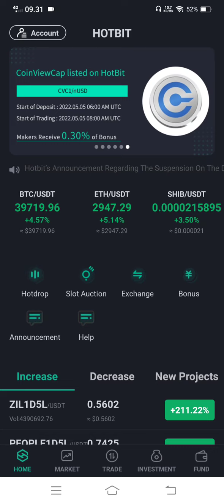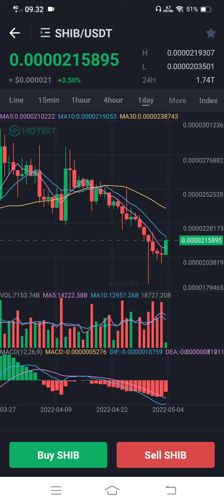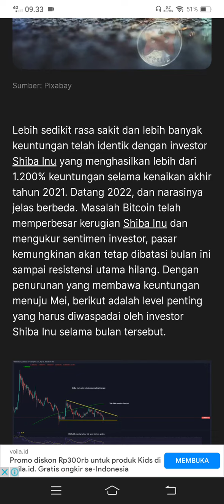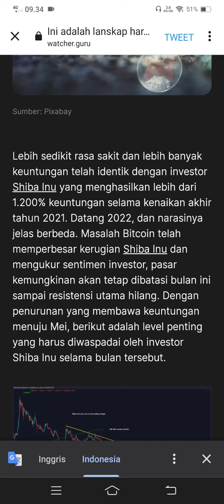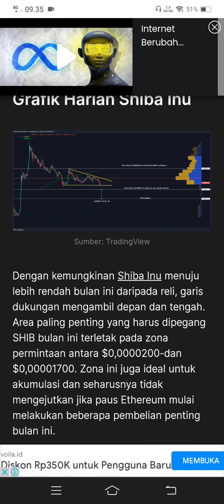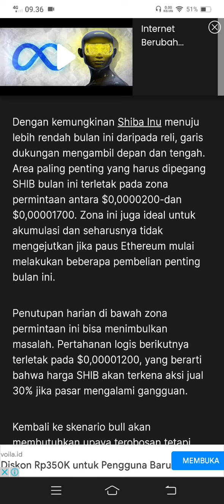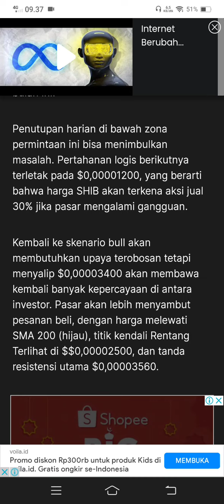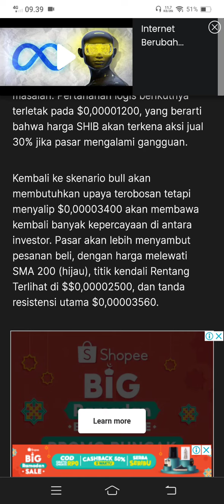SHIBA TENTUKAN DARI SEKARANG HOLD OR CELL..!!!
Ini bukan ajakan menjual atau membeli aset crypto yak..